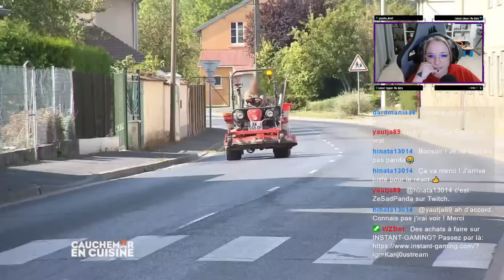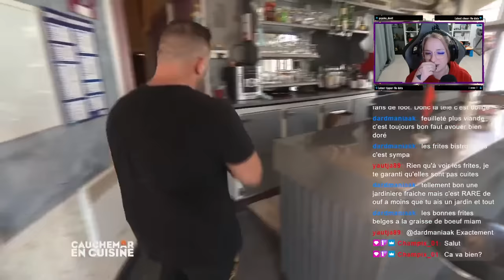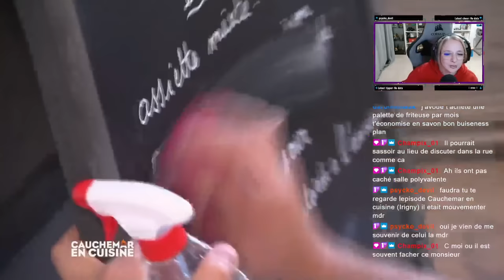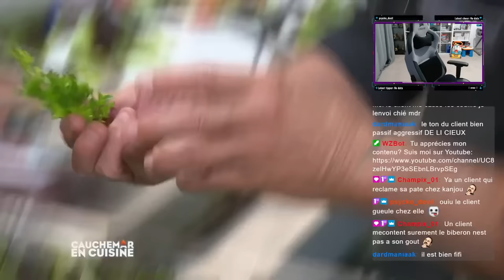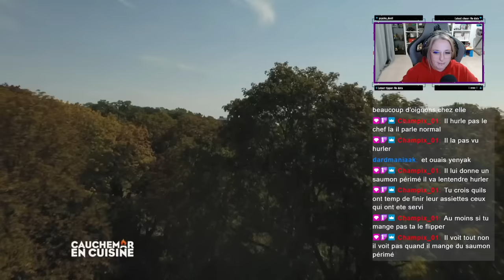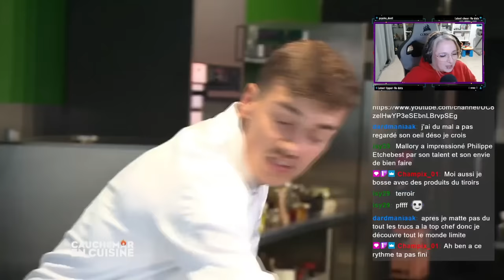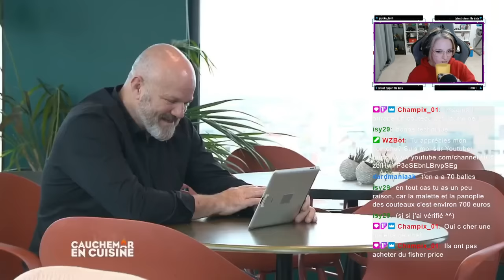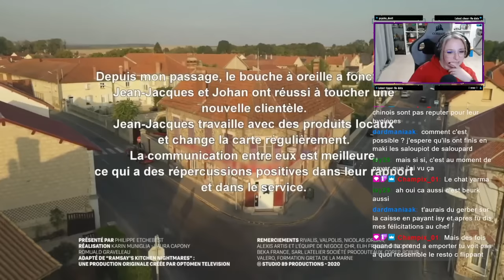React by KanjOu: Epoye